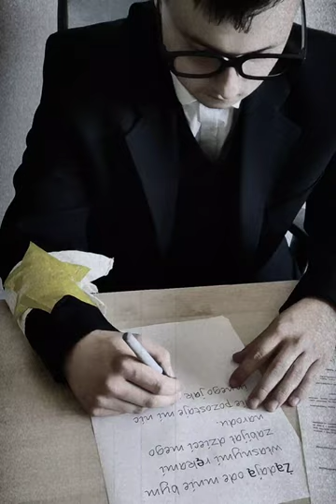PN 9 MAZ 29 Getto Warszawskie Adam Czerniakow popełnia samobójstwo